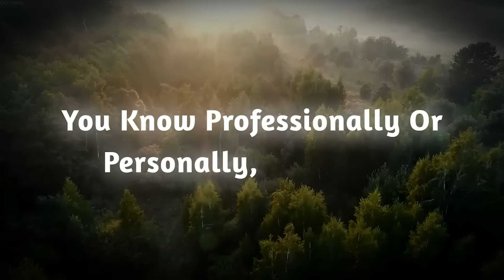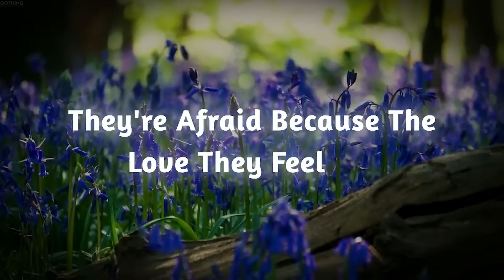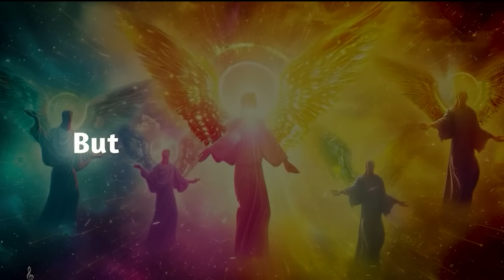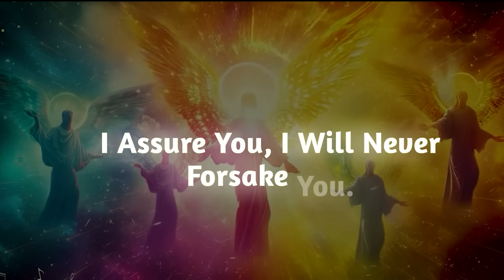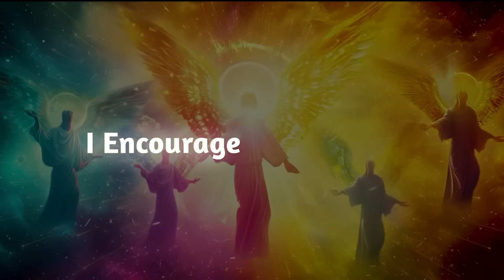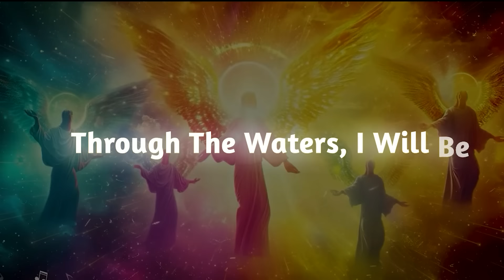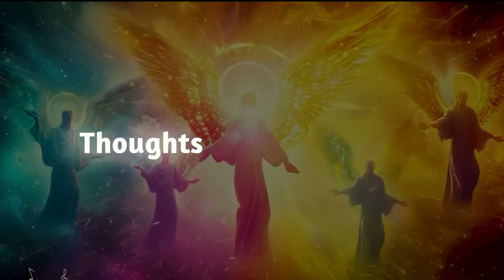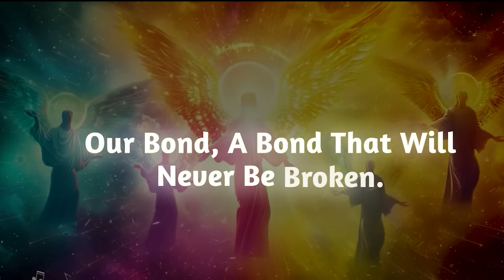Someone who works in law enforcement is about to meet you on May 15th for…